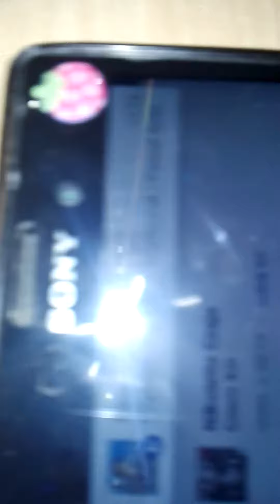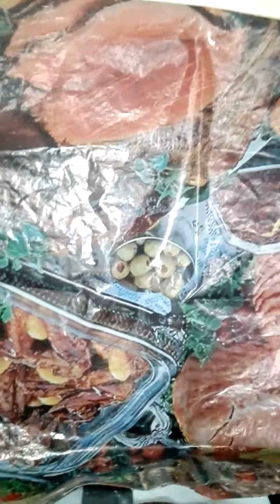Drama ahus gargamel i gemertor frajdy 18+ drastyczne jak wjsc na deepweb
Magdalena owoce